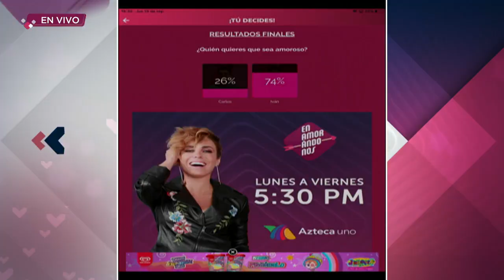¡Las bateadas fueron 'Tumbados por el amor'! | Enamorándonos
¿Quién de los bateados entró como amoroso?